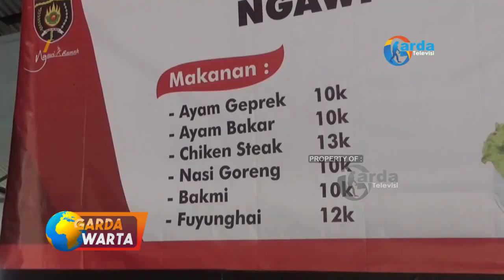NGAWI - Kenaikan Harga BBM Di Ikuti Mahalnya Bahan Pokok, Pedagang Makanan Kurangi Porsi